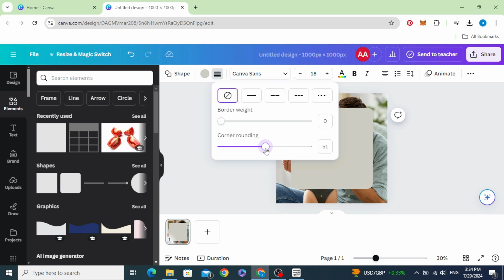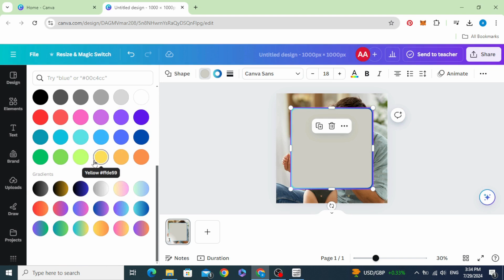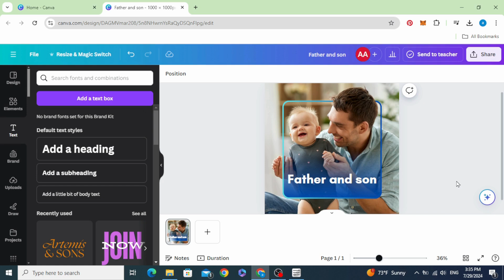How to Design Professional Social Media Posts Using Canva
Learn how to create stunning social media posts with Canva! Discover easy-to-follow tips and tricks to elevate your designs. From choosing the perfect template to adding captivating visuals, this video will guide you to create professional-looking posts that stand out. Master Canva and boost your social media game today!